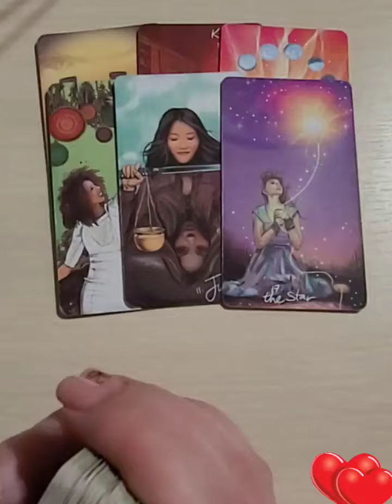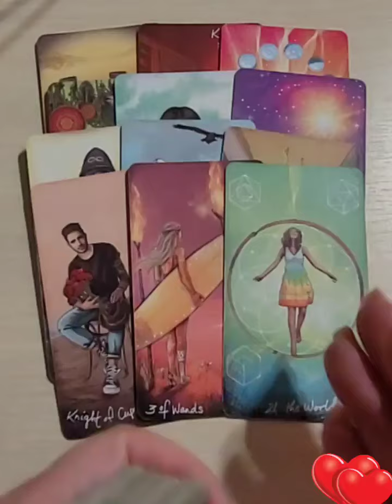ЧТО ТВОРИТСЯ У НЕГО ГОЛОВЕ🌹💦🔮